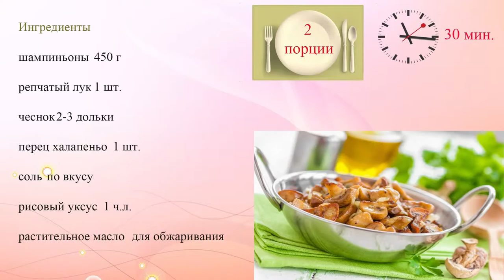Жареные шампиньоны с чесноком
Предлагаем постный рецепт жареных грибов с чесноком. Это блюдо можно подавать как основное или на гарнир.